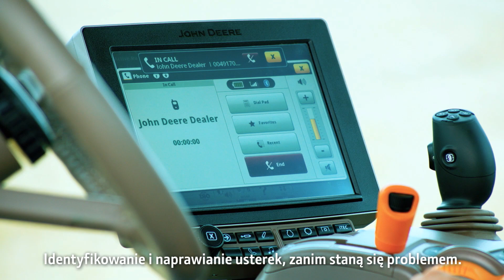Connected Support - Działania prewencyjne | John Deere PL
👉 Identyfikacja potencjalnej usterki maszyn, zanim stanie się ona problemem
👉 Monitorowanie parku maszynowego na podstawie rzeczywistych warunków pracy